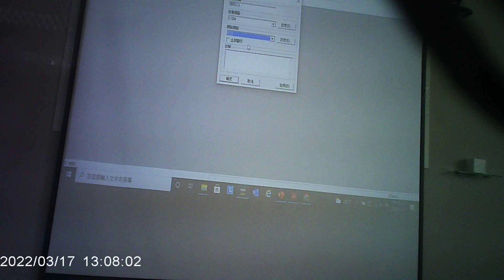PLC課程-Day1_18